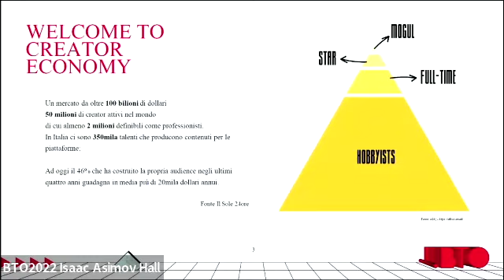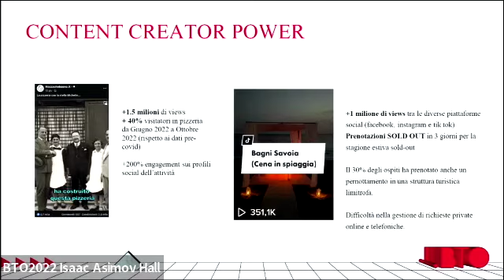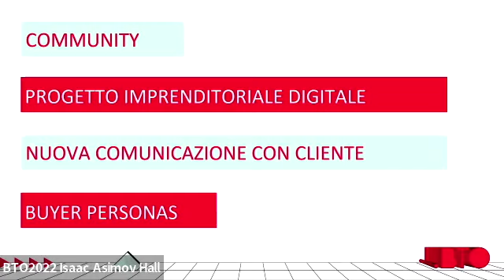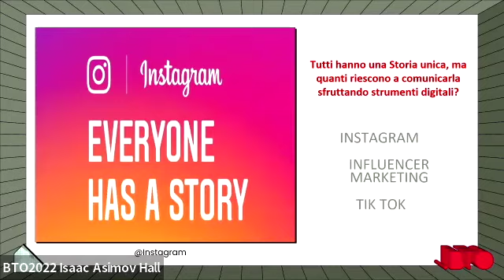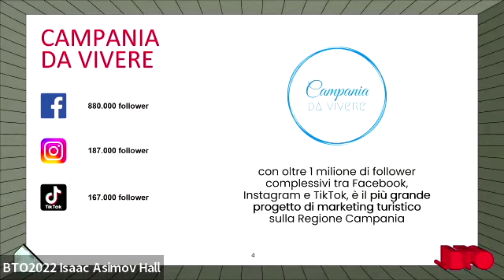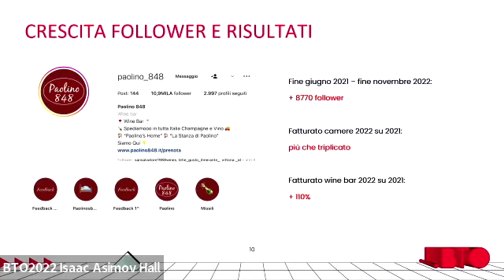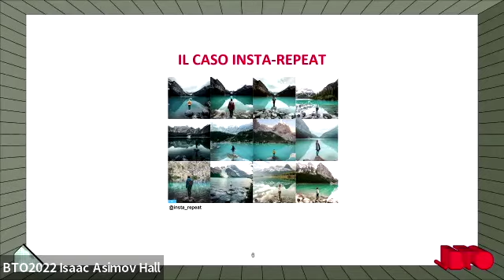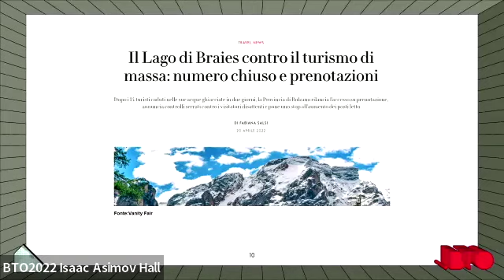BTO2022 | Food Creator & Travel. L’impatto dei food content sulle decisioni di viaggio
BTO – Be Travel Onlife | Metatourism
FOOD & WINE TOURISM | 30 novembre 2022
Stazione Leopolda, Firenze

Food Creator & Travel. L’impatto dei food content sulle decisioni di viaggio

Tra contenti creativi e narrazioni coinvolgenti il cibo è uno dei principali topic di creator e influencer sui social media. L’esperienze legate al cibo sono sempre più popolari e richieste ed i contenuti legati al food ricevono migliaia di view.

Quando una foto o un video visto sui social spinge le persone a esplorare un posto o a prenotare un ristorante?

In che modo i food content migliorano la percezione di un luogo?
Come collaborare con i creator per rivitalizzare la digital strategy e promuovere al meglio una food experience?

Ma soprattutto quanto l’instagrammability può incidere anche sulla sostenibilità?

Fabrizio Todisco - Marketing & Creative Thinker
Giovanni Molinari - Campania da vivere Fondatore
Manuela Vitulli - Pensieri in Viaggio Digital talent e autrice del blog
Ignazio Totorizzo - Docente e Digital Strategist